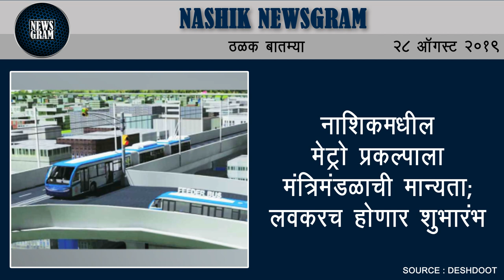वेब सिरीज बनतायेत मुक्त विचारांचे व्यासपीठ | Nashik Newsgram | 28 August 2019